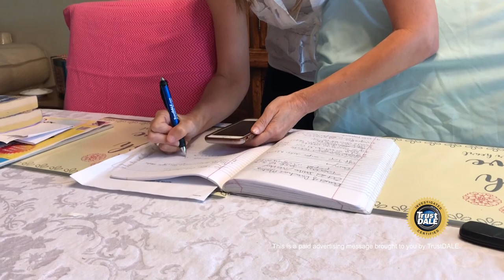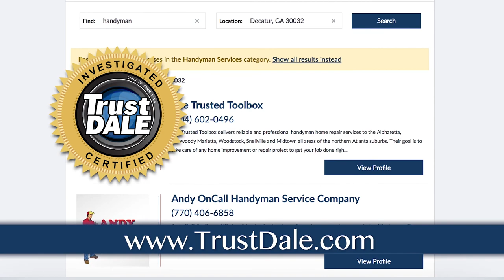This Could Happen to You! - Stanley Steemer impersonator scam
Did you know there are dishonest companies in the Atlanta area pretending to work with big name reputable companies ? See what happens when Dale catches a disputable carpet cleaner pretending to be a contractor for Stanley Steemer.